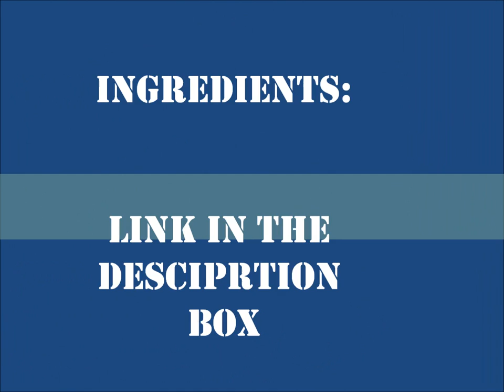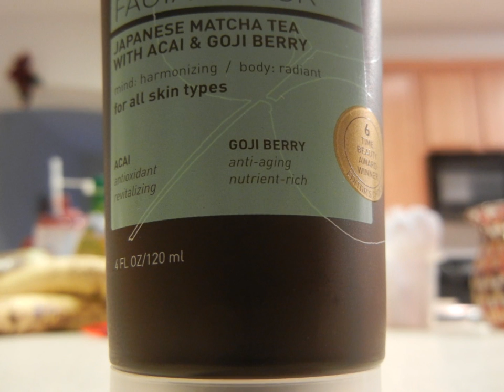Got Blackheads? This face mask will get those suckers:)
Pangea Organics Facial Mask Japanese Matcha Tea With Acai & Goji Berry
Pros:
Clean, baby soft, blackhead free, radiant skin
Cons:
If i had to choose one it would be the smell. Now I personally LOVE the smell. It makes me feel like I am at a spa. But after looking at other customer reviews the smell seems to be something that bothers others.

The entire ingredients are as follows:

Purified Water (Aqua), Glycerin (Vegetable), Alcohol (Sda 38B Organic Lavender), Bentonite (White Clay), Montmorillonite (Green Clay), Gigartina Papillata (Wildcrafted Seaweed), Camellia Sinensis (Organic Green Tea) Powder, Camellia Sinensis (Organic Matcha Tea) Powder, Alaria Marginata (Wildcrafted Sea Vegetable), Glycerol Stearate, Lecithin (Non-Gmo Soy), Sucrose Stearate, Chondrus Crispus (Wildcrafted Irish Moss), Saccharum Officinarum (Organic Cane Sugar), Simmondsia Chinensis (Organic Jojoba) Oil, Helianthus Annuus (Organic Sunflower) Seed Oil, Xanthan Gum, Tocopherol (Vitamin E), Citrus Nobilis (Organic Green Mandarin) Oil*, Myrtus Communis (Organic Green Myrtle) Oil*, Lavandula Mailette (Organic Lavender Mailette) Oil*, Ocimum Basilicum Linalol (Organic Basil Linalol) Oil*, Euterpe Oleracea (Acai) Extract, Lycium Barbarum (Organic Goji Berry) Extract, Camelia Sinensis (Organic Green Tea) Extract, Ilex Paraguariensis (Organic Yerba Mate) Extract, Calendula Officinalis (Organic Calendula) Extract, Rosmarinus Officinalis (Rosemary) Extract, Cucumis Sativus (Cucumber) Extract, Citrus Medica Limonum (Organic Lemon Peel) Extract, Laminaria Digitata (Organic Kelp) Extract, Mentha Piperita (Organic Peppermint) Extract * Essential Oil

^^whew!

and here is a link to the product should you choose to try it out: